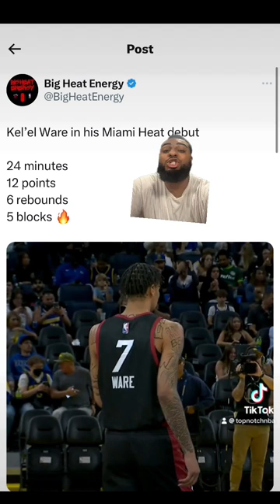KEL’EL WARE IS ALREADY LOOKING LIKE A STAR PLAYER!!! HES DOMINATING IN SUMMER LEAGUE (26 Pts)